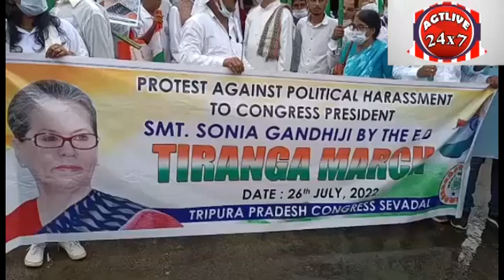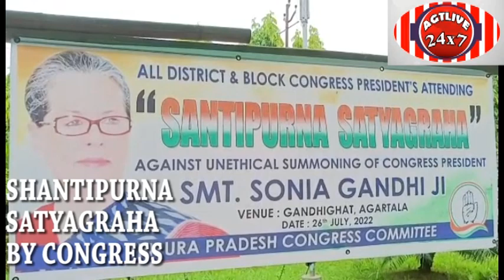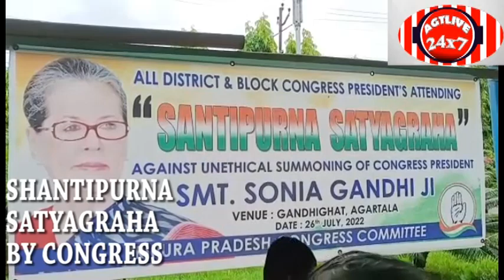CONGRESS ER SHANTIPURNA SATYAGRAHA,July #26#2022#AGTLIVE24X7#